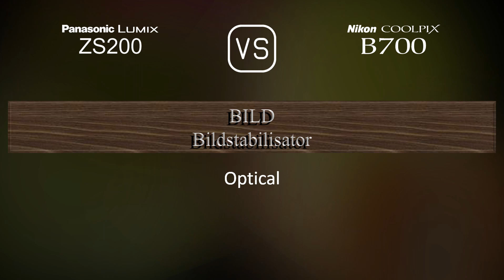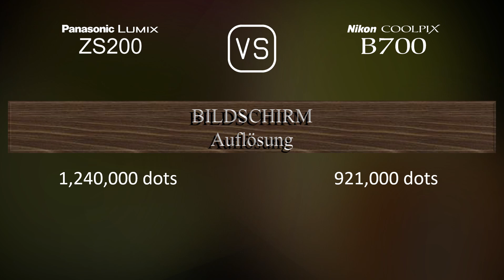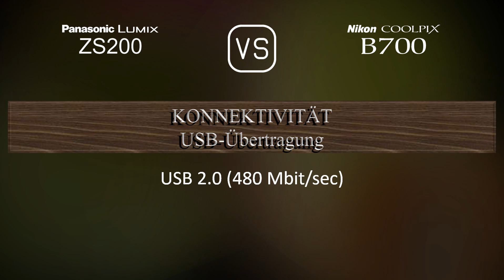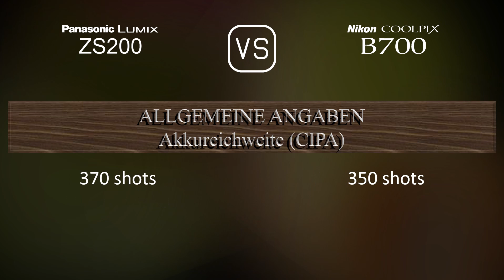Panasonic Lumix ZS200 vs. Nikon COOLPIX B700: Ein Vergleich der technischen Daten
Dieses Video gibt einen Überblick über die Panasonic Lumix ZS200 und die Nikon COOLPIX B700 in einem parallelen Technikdatenvergleich (comparison of specifications). Vielen Dank fürs Zuschauen.

00:25 EINFÜHRUNG
00:33 KAMERAGEHÄUSE
00:40 BILDSENSOR
01:01 BILD
01:16 OPTIK & FOKUS
01:55 BILDSCHIRM
02:13 SUCHER
02:27 FOTOGRAFISCHE FUNKTIONEN
03:20 VIDEOGRAFISCHE FUNKTIONEN
03:35 SPEICHERUNG
03:38 KONNEKTIVITÄT
04:03 ALLGEMEINE ANGABEN
04:21 SONSTIGE FUNKTIONEN